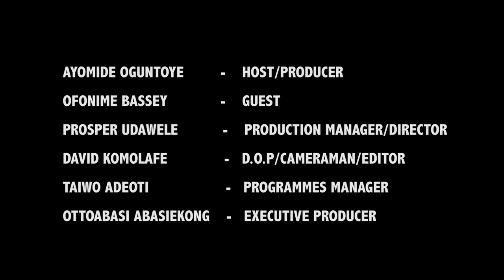Women Series: Moral Decadence and the Socio-Economic Implications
At a workshop organized by the Economic Financial Crimes Commission, EFCC in 2012, the former Chairman Mr. Ibrahim Lamorde, decried the high level of moral decadence prevalent in the country, which he said was the major reason for the perpetuation of economic and financial crimes.

This meant that the responsible units for building a stable society from families, schools, and religious bodies had a lot of work to do in instilling the right values in the country.

Popular music Artiste/Rapper M.I Abaga recently lamented the state of the nation where money was worshipped over good character, showing the huge decline in the value for hard work and integrity.

There is a nexus between moral decadence and social instability, economic crimes, and violence, which impedes the growth of a nation.

This edition of the “Women Series” anchored by Ayomide Oguntoye features Ofonime Bassey, Author & Family Life Coach as they discuss “Moral Decadence and the Socio-Economic Implications”.